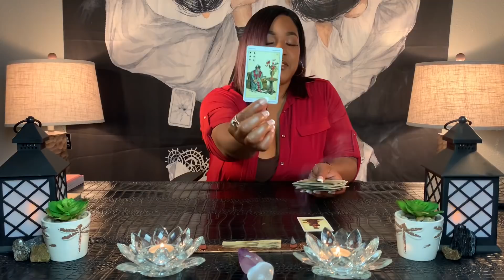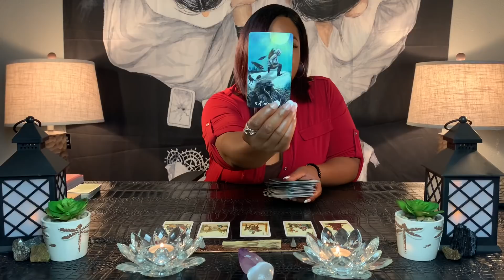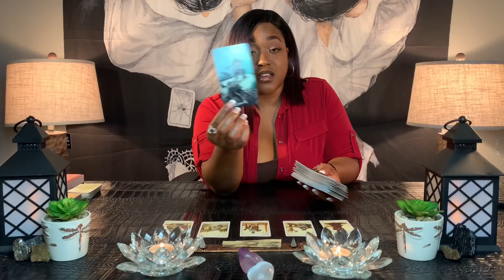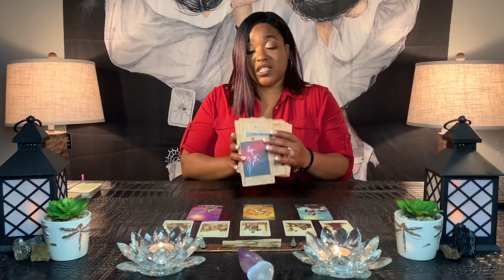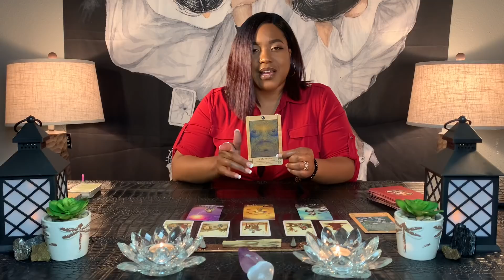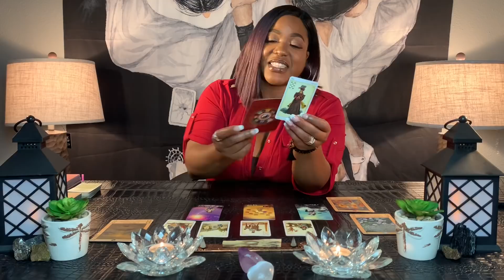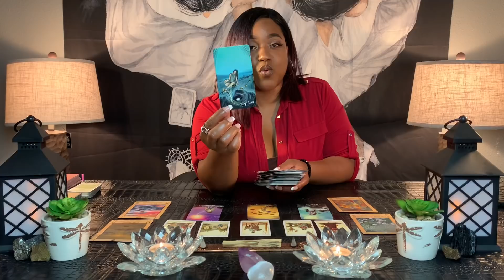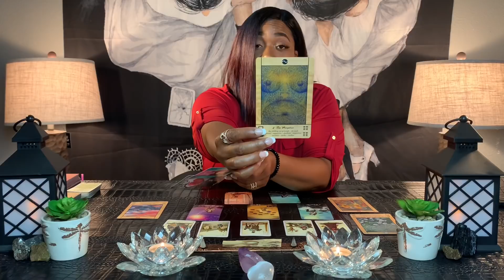ARIES - "Your Soulmate Fantasizes About You Constantly" JUNE 2020 TAROT READING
General Reading for *ARIES Sun, Moon, Rising and Venus Signs